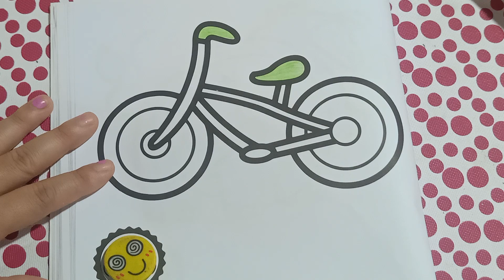Bike For Exercise drawing and art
How to draw bike for exercise step by step
@Bike For Exercise
@Bike drawing
@Bike painting